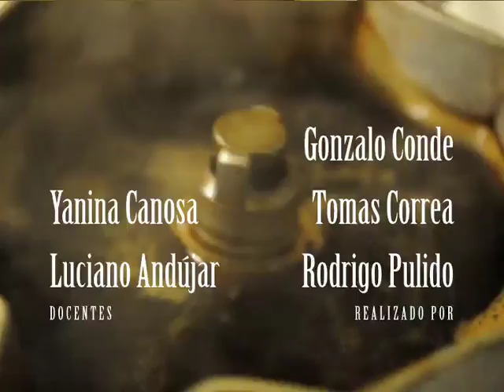Fastidio matinal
Fadu / Medios Expresivos II / Cát. Groisman / 2º cuat 2010
Alumnos: Conde, Correa, Pulido
Docentes: Andújar, Canosa